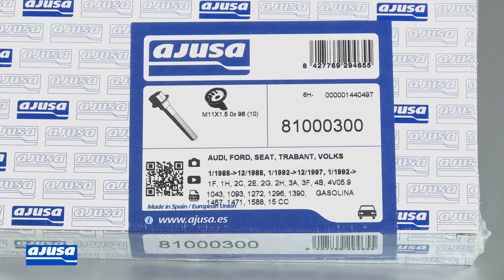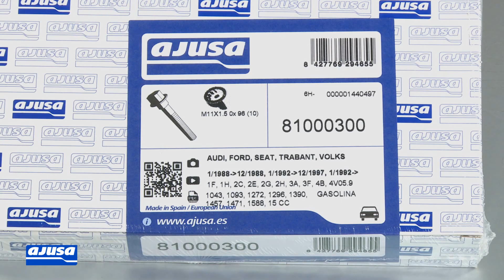Cylinder head bolts / Tornillos culata VOLKSWAGEN GOLF II G60 1.8 PG .